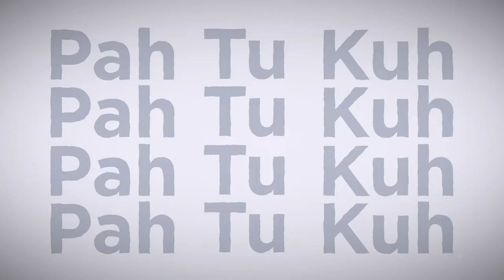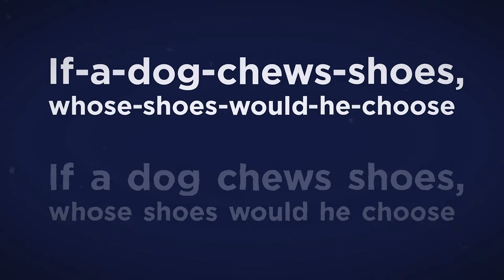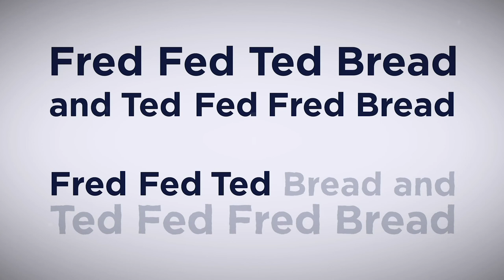Vocal Warm Ups: Tongue twisters for singers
Great for the brain as well as giving the 8 hard working muscles of your tongue, a good work out.